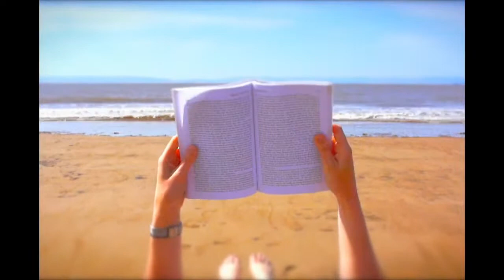Way Out West: Music of Protest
Our streamed events are shown on a “donate to view” basis.

For their second gig at Riverhouse as part of the EFG London Jazz Festival, Way Out West presents 'Music of Protest'. Drawing on the tradition of music with a political content, the programme includes pieces by Charles Mingus, Mike Westbrook, The Liberation Music Orchestra, Victor Jara and Leon Rosselson in new instrumental settings.

Drawing on the tradition of music with a political content, the programme includes pieces by jazz master and activist Charles Mingus, a setting of William Blake's poetry by Mike Westbrook, material from the repertoire of The Liberation Music Orchestra, instrumental versions of songs by Victor Jara, and from the British folk tradition, Leon Rosselson’s ‘The World Turned Upside Down’, which tells the story of The Diggers. In 1650 The Diggers (also known as The Levellers) created their first collective on St George’s Hill, Walton on Thames.
Music of Protest streamed at 7.30pm on November 19th.

Set 1
1) Fable of Faubus – words and music by Charles Mingus. Start time 14:40

2) Caminando - words and music by Victor Jara. Arranged by Kate Williams. Start time 24:45

3) Oh Lord, Don’t Let Them Drop That Atomic Bomb On Me - words and music by Charles Mingus. Arranged by Pete Hurt. Start time 33:01”

4) Brother Can You Spare a Dime – Music by Jay Gorney, words by Yip Harburg. Arranged by Kate Williams. Start Time 44:30

Interval video: Summer Days – music and words by Emily Saunders. Start Time 56:00

Set
1) The World Turned Upside Down – words and music by Leon Rosselson. Arranged by Chris Biscoe. Start time 1.10:30
On St George’s Hill – music by Chris Biscoe
The World Turned Upside Down (reprise)

2) Let The Slave – music by Mike Westbrook, setting the poetry of William Blake. Start time 1.25:00

3) Mendacity – words and music by Max Roach and Chips Bayen. Start time 1.33:10

4) Big Yellow Taxi – words and music by Joni Mitchell. Arranged by Kate Williams.Start time 1.42:55